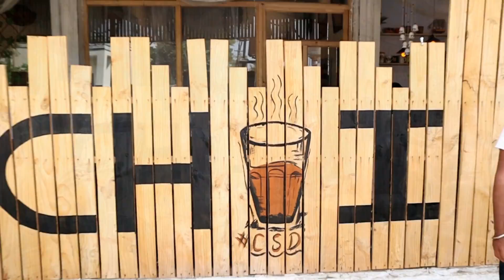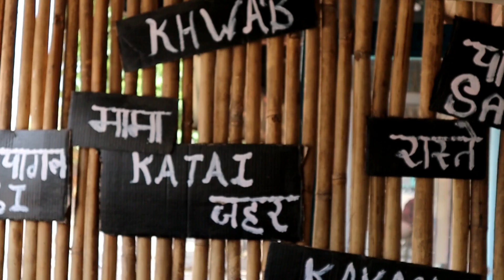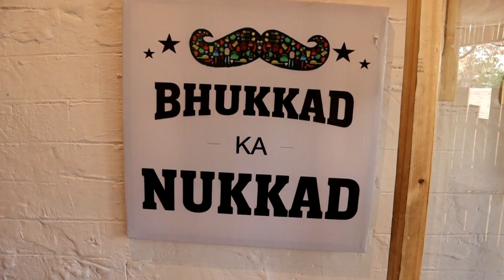Maalgudi Days cafe (csd) | Sri Ganganagar STREET FOOD |Yudhveer Singh Pawar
MAALGUDI DAYS (CSD) CAFE IS A FaMOUS CAFE OF SRI GANGANAGAR RAJASTHAN . HERE YOU CAN EAT& Drink MANNY TYPES OF MAGGI ,SHAKES, SANDWICH OR DIFFRENT TYPES OF CHAI (TEA) .CAFE FAMOUS CHAI IS A KESER WALI CHAI .CAFE IS A SO BEAUTIFUL FROM INSIDE . CAFE IS A MAIN HUB OF YOUNGSTER .PEOPLES VIST TO THIS CAFE TO TAKE CHUSKI OF CAHI PYALI AT ANY TIME .YOU CAN ALSO VIST HERE FOR CHAI CHUSKI OR DIFFERENT TYPE OF MAGGI .

SRIGANGANAGAR ,RAJASTHAN ( 335001)

JATTONTRAVEL.COM